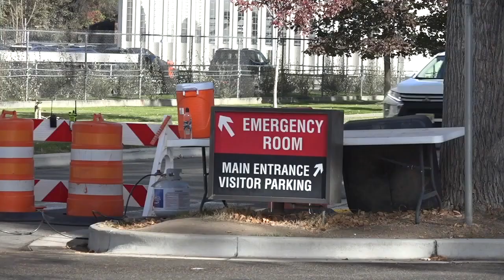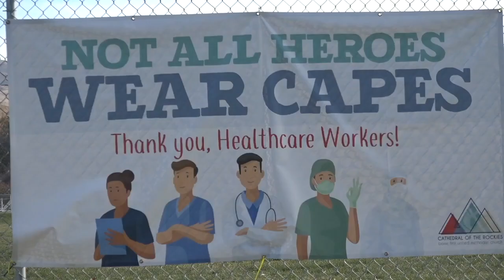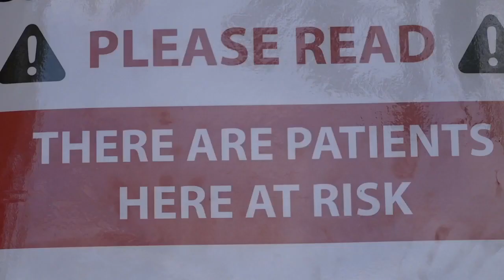Boise VA finds it increasingly difficult to care for veterans during the pandemic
The Boise VA continues to work through the pandemic to provide healthcare for veterans.  However, the virus has had an impact as several doctors, nurses and staff have contracted the virus despite all the safety precautions the VA has implemented.